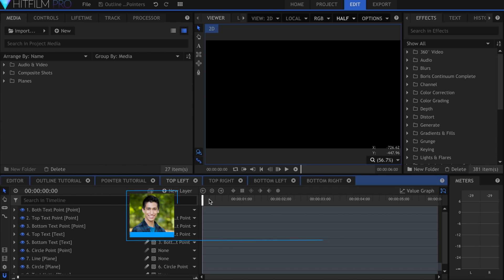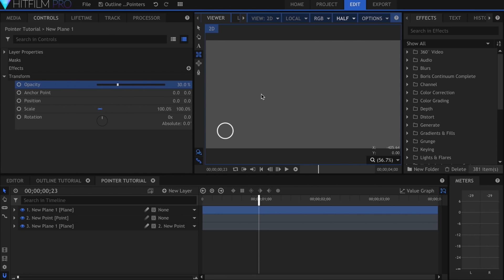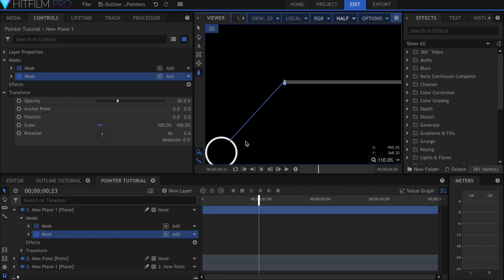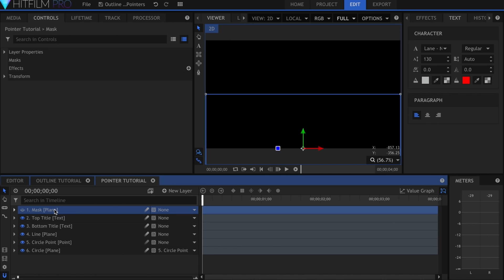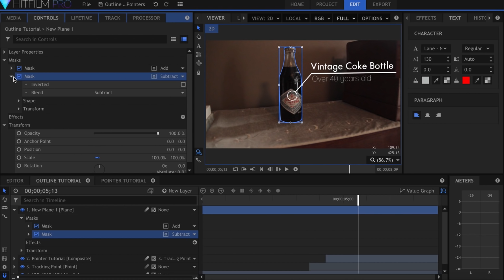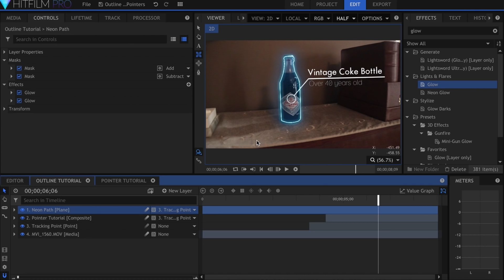Outlining Objects + Callout Graphics in HitFilm Pro & Express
Learn how to create motion-tracked outlines and hovering title animations in HitFilm.

Download free templates for HitFilm Pro and Express from the Preset Marketplace

inScapeDigital.com is a continuously evolving platform for high-quality HitFilm resources.